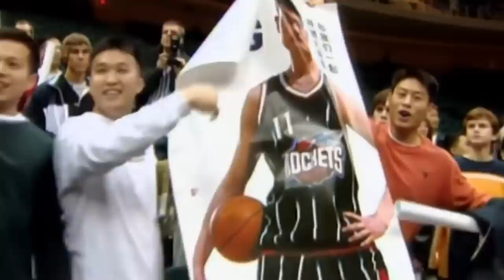When Real Life Giants Are Caught on Camera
People have always been fascinated by giants, there’s just something amazing and slightly terrifying about humans who are way bigger than average. Back in the past people told stories about huge giants who roamed the lands, sometimes causing trouble, but sometimes being both Big and Friendly. But there are regular people around today who could be classified as giants. From the tallest woman in the world to America’s own giantess, here’s 20 Real Life Giants That Exist Today